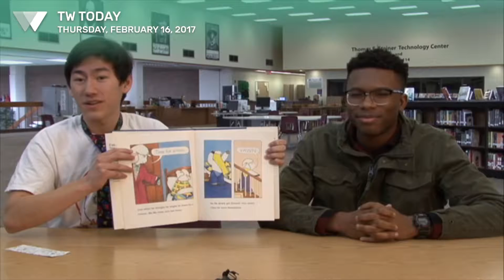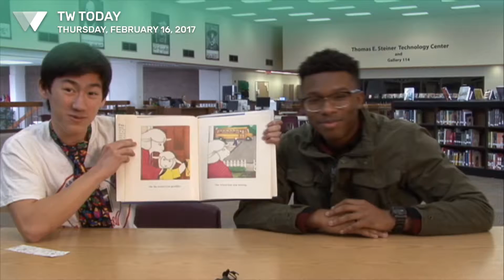TW Today - February 16, 2017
TW Today airs Mondays and Thursdays at 9:50 AM.